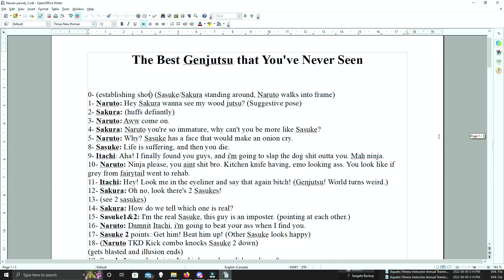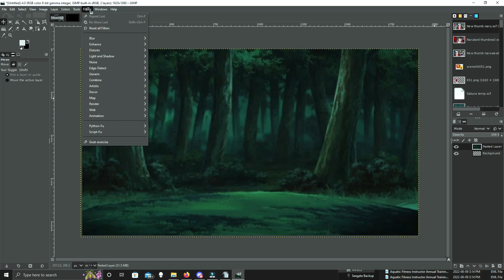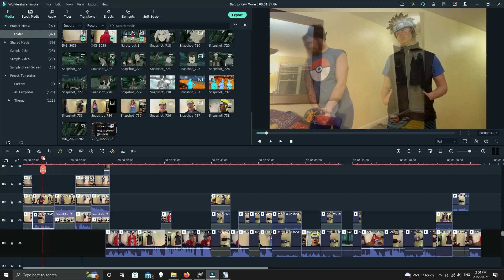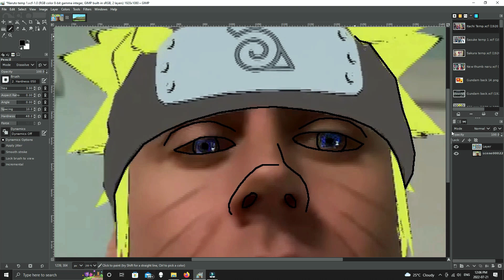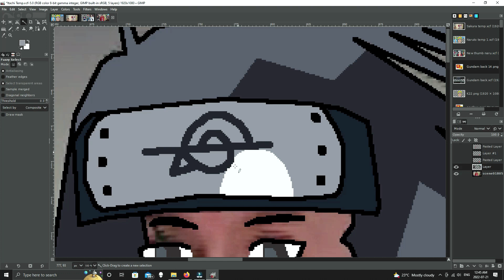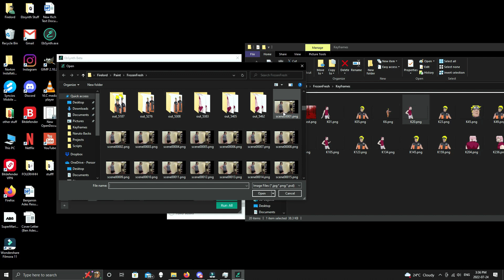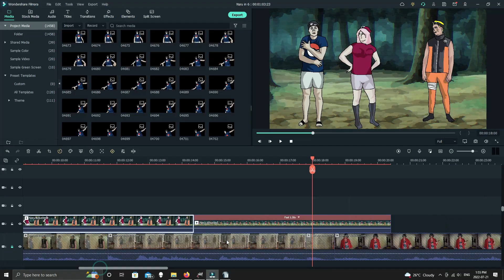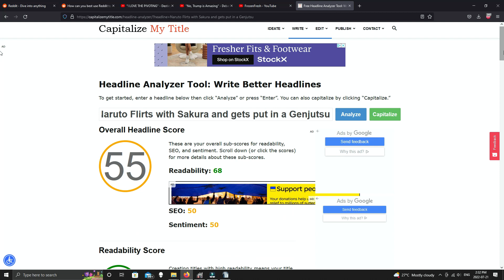Everything you Need to Know about Ebsynth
Hey I'm FrozenFresh, I make Animations Like Joel Haver. This is in depth tutorial on how I make my Ebsynth Animations detailing the entire process from Script writing, Storyboarding, Recording, Drawing, Animating and Editing. The Programs I use as well as a lot of references to my other videos.

0:00 FrozenFresh
0:18 Script Writing
2:30 Story Boarding
2:54 Backgrounds
3:54 Recording With Props
4:30 Slow Motion Recording
4:57 Using Filters
5:28 Edit Raw Footage
6:07 Making Frames
6:28 Drawing Keyframes
9:33 Synthing Frames with Ebsynth
10:10 Animating
10:47 Special Effects
11:34 Voice/Background Music
12:19 Finishing Touches

Programs Used:

1- Ebsynth ( Animation Duh)
2- VLC Player (Exporting Frames)
3- Gimp (Drawing)
4- Filmora (Video Editing)
5- SnapChat/Instagram (Filters)
6- My phone for recording